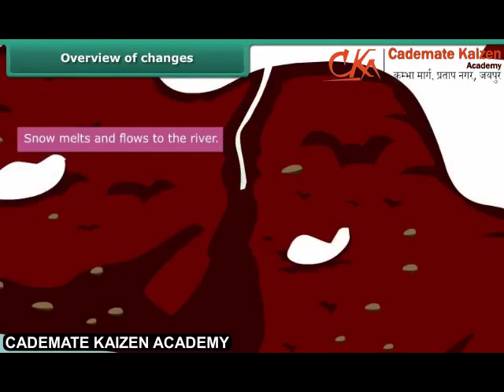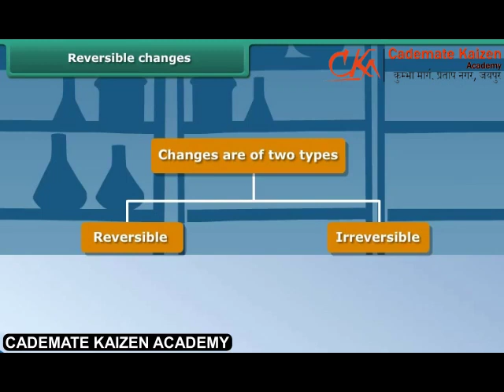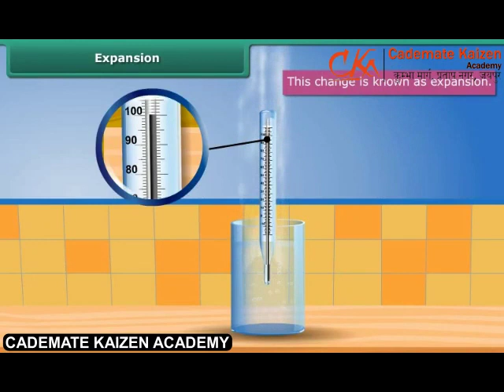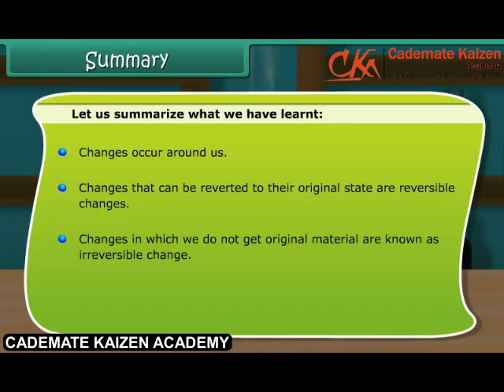Changes around us | Science | Class6th | English | Cademate Kaizen Academy